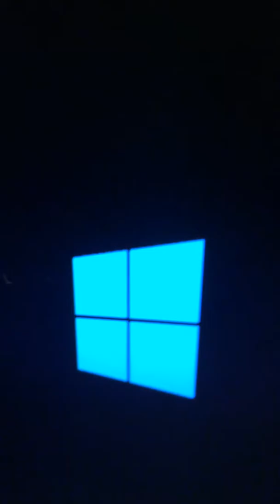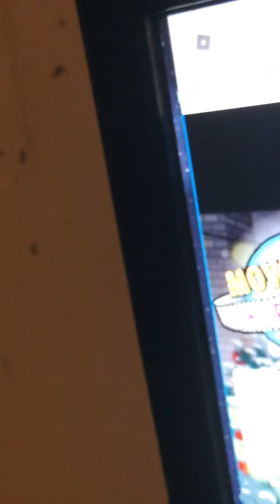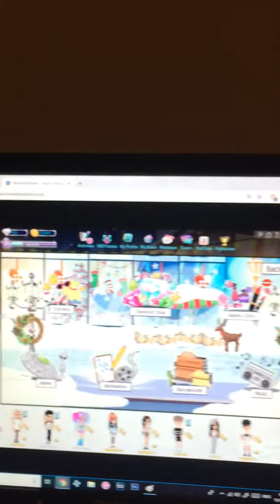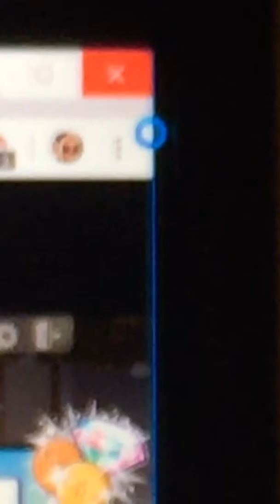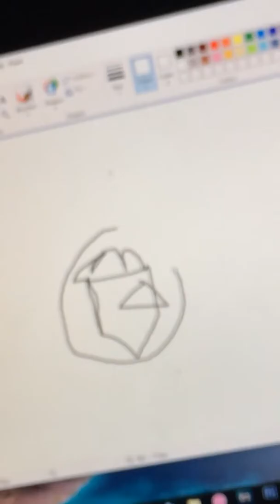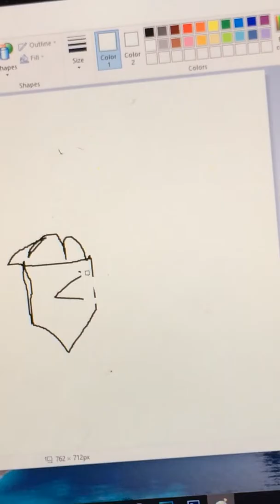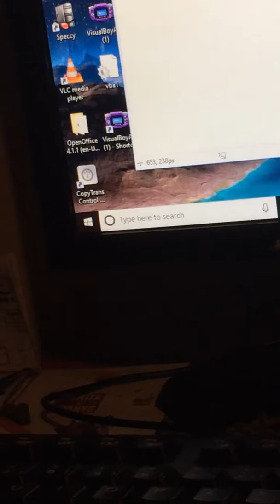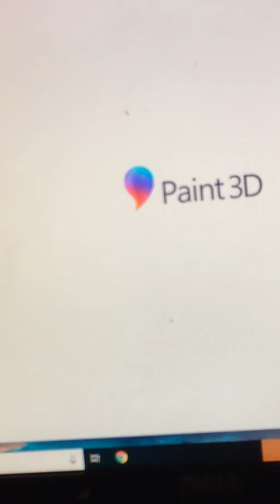December 15, 2018